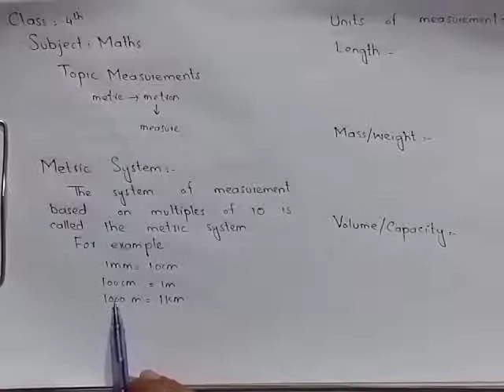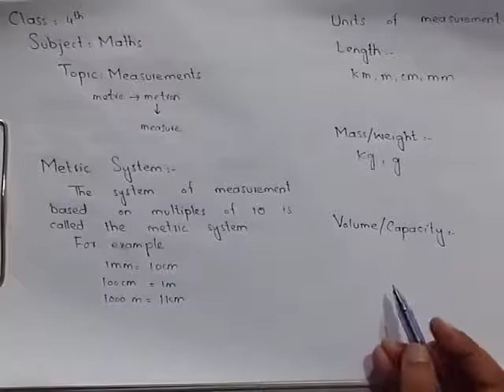Class : 4th Subject : Maths Topic : Measurements Lecture No. 15